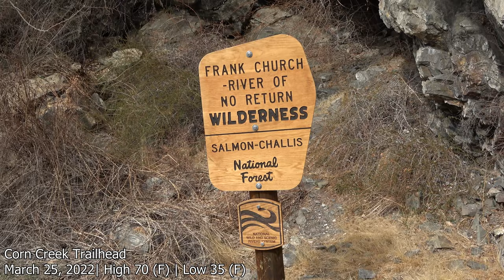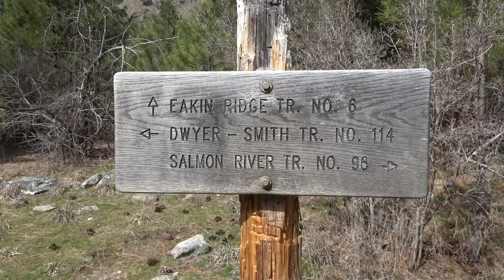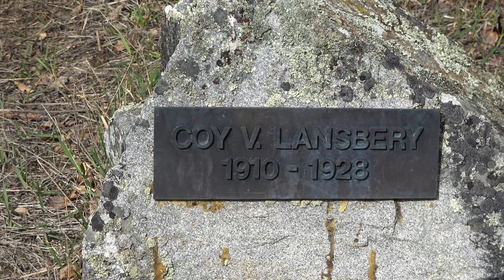Backpacking Idaho's Frank Church-River of No Return Wilderness: Corn Creek to Lantz Bar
A walk along the mighty Salmon River.